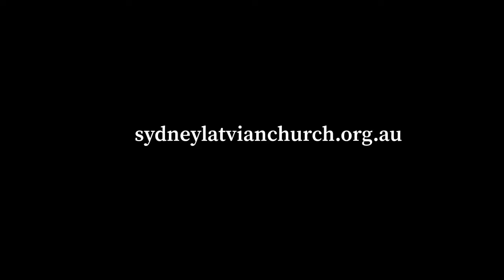Where does my help come from